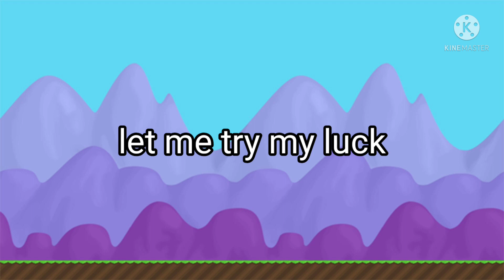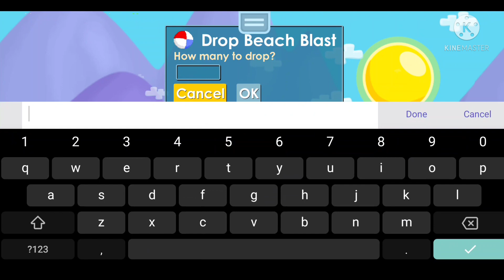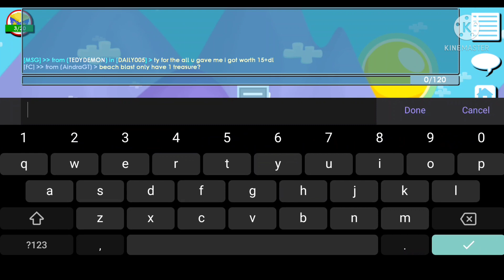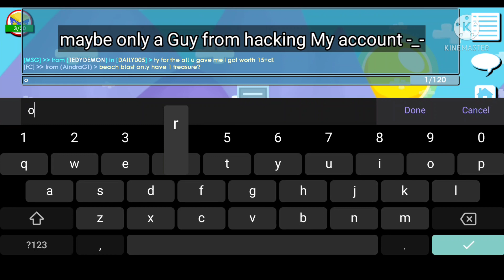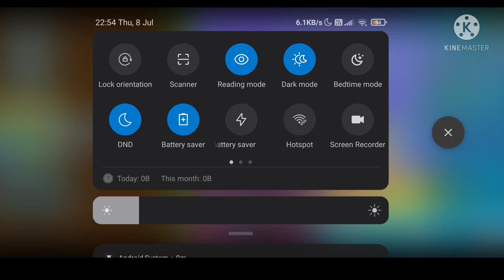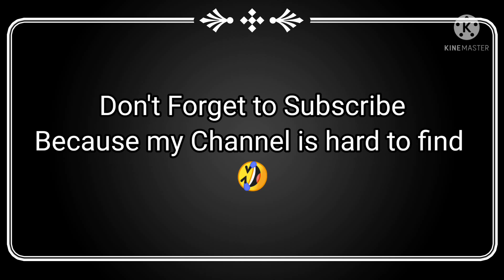TIME TO EARN SOME PROFIT FROM SUMMER !!!